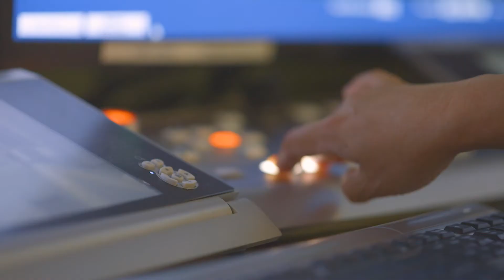About the Endocrinology Fellowship Program | Cedars-Sinai Academic Medicine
Cedars-Sinai offers a two-year fellowship in endocrinology to provide training for different career paths in endocrinology, including clinical practice, clinical education and research. Fellows spend six months in each of the two years as the clinical fellow on the inpatient Endocrinology Consult Service. The remaining time of each year is spent attending outpatient clinics and participating in research projects.

Core rotations take place at Cedars-Sinai. These include consultations on patients undergoing endocrine surgery, neurosurgery, radiation therapy, pituitary testing and radioiodine for thyroid cancer and hyperthyroidism. Special programs in cardiac and vascular surgery, bariatric surgery, interventional cardiology and gastroenterology, oncology, transplant surgery, transgender medicine and cardiac electrophysiology bring patients with associated endocrine disorders. Endocrine clinics are based at Cedars-Sinai and Olive View-UCLA Medical Center.